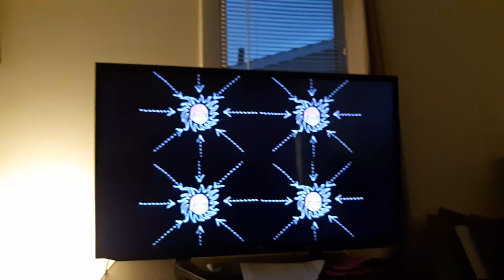Cartoon Network's Conspiracy Theory about Velma (1997)